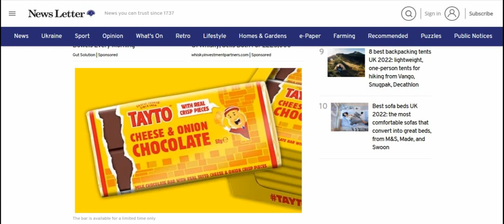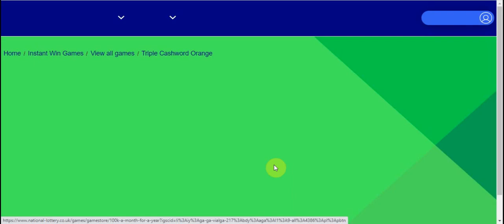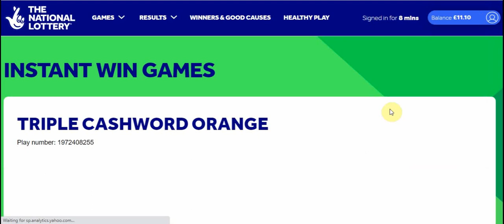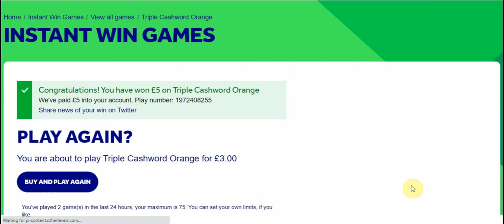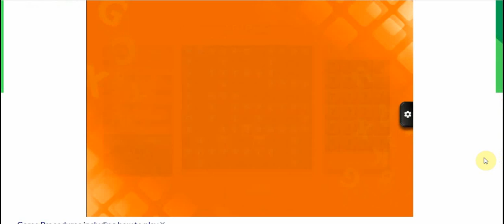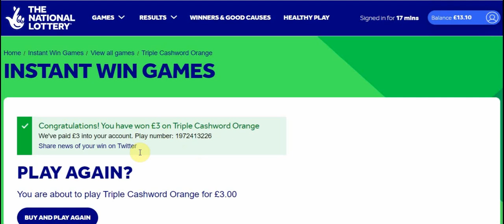😁😁Triple Cashword Orange😁😁 Online scratch cards😁😁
Greetings:
Just thought I play Triple Cash-word Orange, this new version should be interesting. Wish us luck!!

Watashi no tomodachi, мой друг, mój przyjaciel, Mon ami, Mi amigo!! 🔔🔔🔔

If you are feeling generous give us a like or a thumbs up, Thank you!! ^ ^